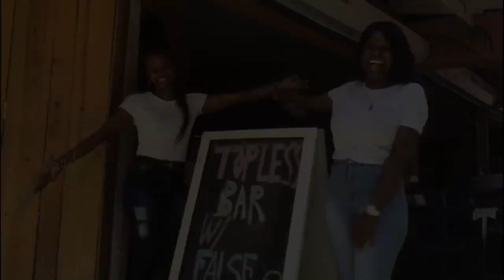Toy Drive | Paradise Lyfe Giving Back to the Community | Sosua | Dominican Republic